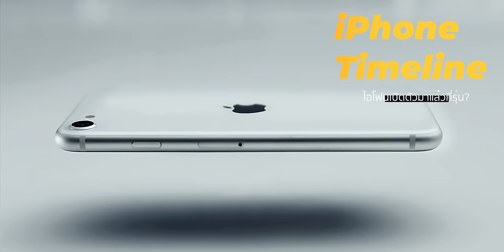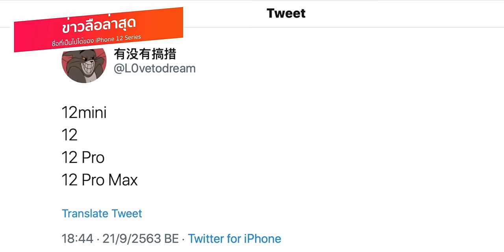iPhone เปิดตัวมาแล้วกี่รุ่น (iPhone Timeline 2020) อัปเดตก่อนเปิดตัว iPhone 12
ข้อมูลของ iPhone ตั้งแต่รุ่นแรกไล่มาจนถึงล่าสุด ก่อนที่จะมีการเปิดตัว iPhone รุ่นเรือธงในวันที่ 13 ต.ค. 2020 นี้  มีการเปิดตัวมาแล้วกี่รุ่นบ้าง
📍รุ่น เปิดตัว หน้าจอ (นิ้ว) จุดเด่น
1. iPhone 9/01/2007 3.5 รุ่นแรก นวัตกรรมเปลี่ยนโลก
2. iPhone 3G 9/06/2008 3.5 เปิดโลกอินเทอร์เน็ต รองรับ 3G ครั้งแรก
3. iPhone 3GS 8/06/2009 3.5 พลังแห่งสปีด จุดเริ่มต้นของ S มาพร้อมเข็มทิศ
4. iPhone 4 7/06/2010 3.5 All New Design กรอบเหลี่ยม กระจกล้วน
5. iPhone 4S 4/10/2011 3.5 ยินดีต้อนรับ Siri ครั้งแรก
6. iPhone 5 12/09/2012 4.0 Lightning และหน้าจอ 4 นิ้วครั้งแรก
7. iPhone 5s 10/09/2013 4.0 สแกนนิ้ว Touch ID ครั้งแรก
8. iPhone 5c 10/09/2013 4.0 C แห่งความมีสีสัน
9. iPhone 6, 6 Plus 9/09/2014 4.7, 5.5 ครั้งแรกของจอใหญ่ ออกแบบใหม่หมด
10. iPhone 6s, 6s Plus 9/09/2015 4.7, 5.5 3D Touch ครั้งแรก
11. iPhone SE 21/03/2016 4.0 เครื่องเล็กแต่สเปกไม่เล็กนะ
12. iPhone 7, 7 Plus 7/09/2016 4.7, 5.5 กันน้ำครั้งแรก
13. iPhone 8, 8 Plus 12/09/2017 4.7, 5.5 ชาร์จไร้สายครั้งแรก
14. iPhone X 12/09/2017 5.8 ไร้ปุ่มโฮมและมาพร้อม Face ID ครั้งแรก
15. iPhone XS, XS Max 12/09/2018 5.8, 6.5 หน้าจอที่ใหญ่ที่สุดเท่าที่เคยมีมา
16. iPhone XR 12/09/2018 6.1 มีสีให้เลือกเยอะอีกครั้งเป็นครั้งที่ 2 ตั้งแต่มี 5c มา
17. iPhone 11 Pro, 11 Pro Max 10/09/2019 5.8, 6.5 กล้องหลัง 3 ตัว มี Ultra Wide และ Night Mode, สีใหม่ Midnight Green
18. iPhone 11 10/09/2019 6.1 กล้องหลัง 2 ตัว มี Ultra Wide และ Night Mode, สีใหม่เขียว ม่วง, RAM เท่ากับรุ่น Pro ที่ 4GB ราคาประหยัดเริ่มต้น 24,900 บาท
19. iPhone SE รุ่นที่ 2 15/04/2020 4.7  iPhone 8 รุ่นอัปเกรด ชิป CPU A13, กล้องหลังตัวเดียว ราคาประหยัดถูกสุด 14,9000 บาท

อ่านรายละเอียดเพิ่มที่

ส่วน iPhone 12 จะเปิดตัววันที่ 13 ต.ค. 2020 นี้ ติดตามชมกันได้ที่ช่อง @iMoD Official  นะครับ